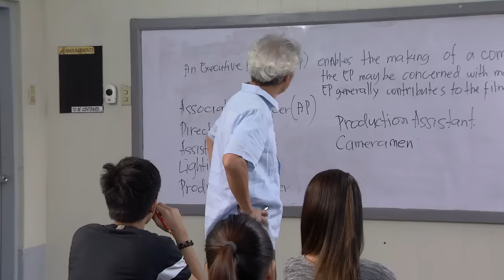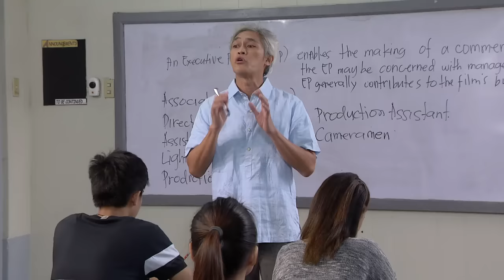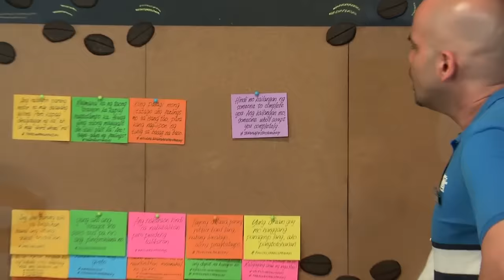TROPS: Tanggap Kita Thursday | March 2, 2017